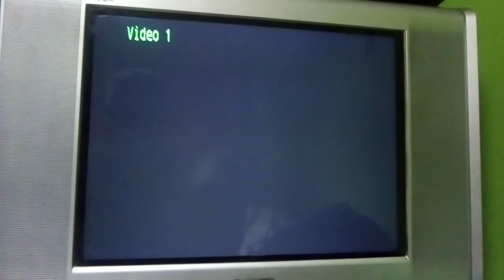PSone SCPH-101 Logo Corrompido #1028 (Logo Corrupted)